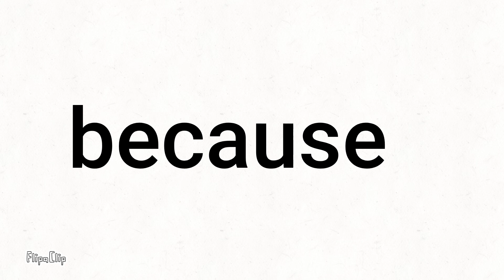Make This Video The Most Liked Video On YouTube